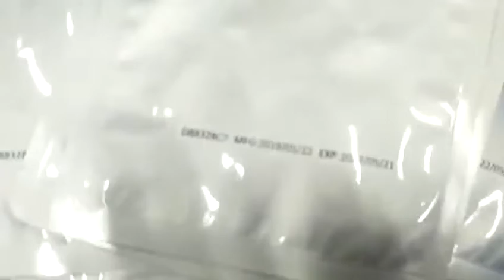PET Plastic Packaging Bag Print Exp Date Serial Number via Meenjet Mx1 Expiry Date Printing Machine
Meenjet (Wuhan Xiantong Technology Co.,Ltd) Factory main Produce Mini Hand Laser Printer,  HP TIJ Inkjet Printer and CIJ Continuous Inkjet Marking Machine.

Expiry date printing machine. Batch Coding Machine, Inkjet Printer. It's prints on almost any surface,

Wide application: carton, plstic, stone, metal, cable, pipe, rubber, electronics, glass etc.
The advantage of our printer:
 *we are manufacture which specialized in thermal inkjet printer for 11 years,and the price is competitive.
 *we are official global strategic partner of HP company
 *Certification CE,RoHS and FCC
 * Support OEM ODM Solution Service and Multi-languages.